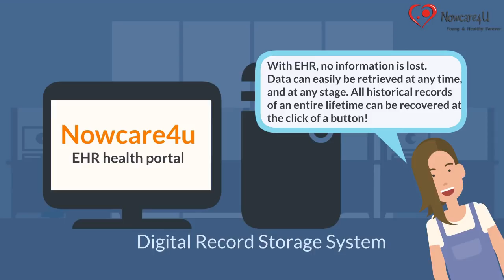Electronic Health Record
Nowcare4u designed EHR portal for keeping the heath care data, medical reports, lab test reports handy all the time digitally using a highly secure private network.